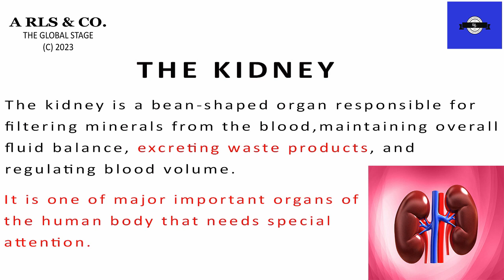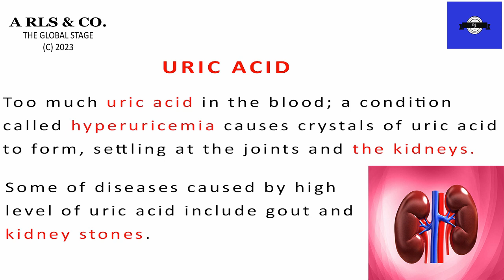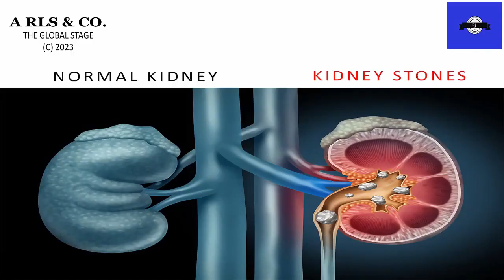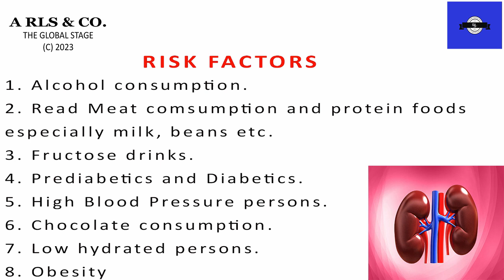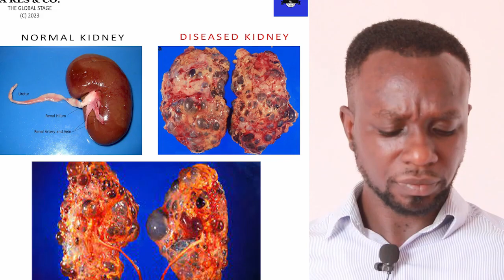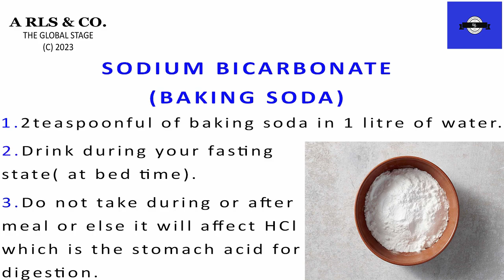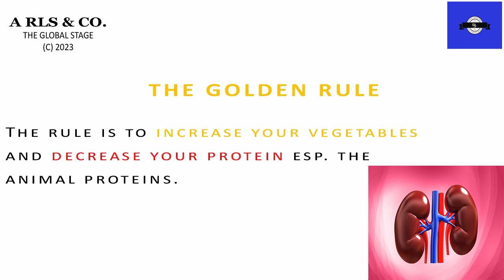Kidney Detox: Removing Uric Acid Naturally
Discover effective and natural methods for a kidney detox, focusing on removing uric acid buildup. In this insightful guide, we explore safe and holistic ways to cleanse your kidneys, promoting optimal kidney health and overall well-being. Say goodbye to uric acid-related discomfort and embrace a healthier, happier you through these kidney detox solutions.

Regenerate response